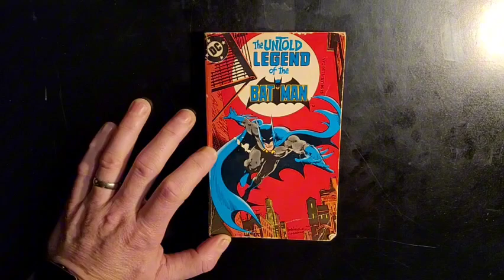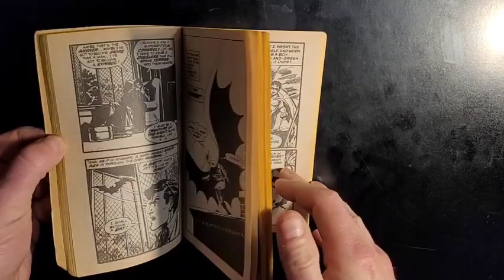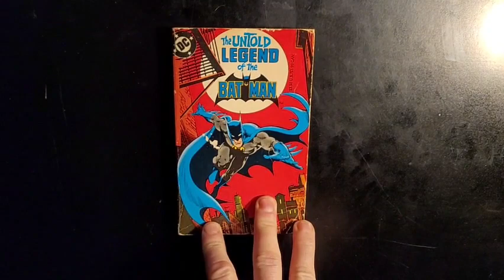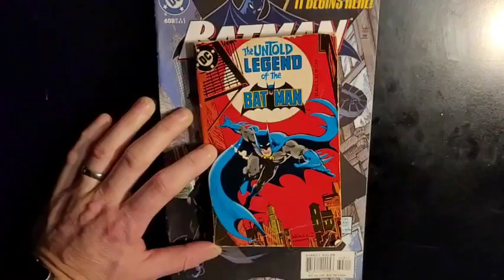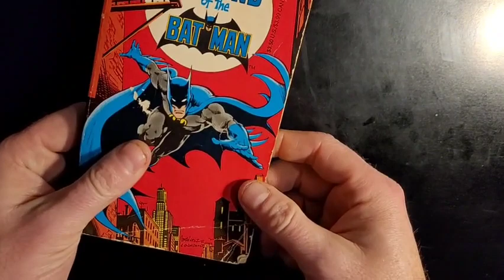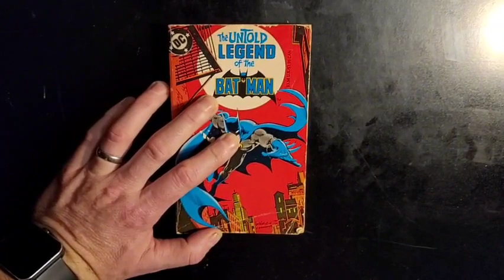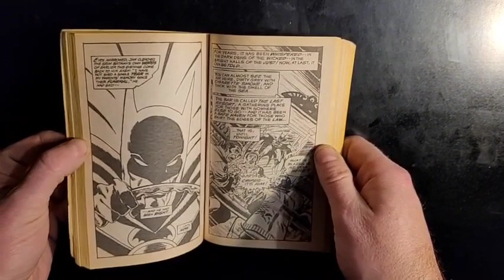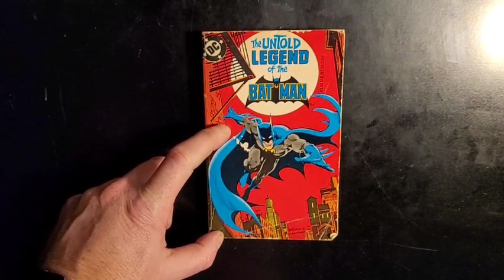January 1st, 2024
Happy New Year to everyone out there!  This week we are talking about a book that is near and dear to my heart and very influential for me as a comic book maker...a blast from my past. The Untold Legend of The Batman.

I can't say enough about this band.  You just gotta check em out yourself and you will get it.